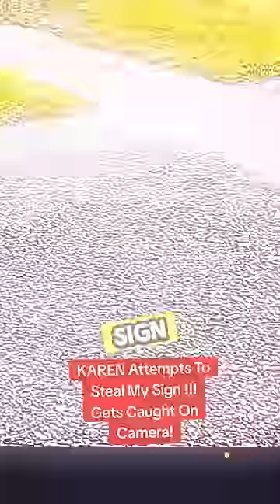FULL VERSION: Confrontation When HOA Board Member Is Caught Stealing A Private Sign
In a shocking turn of events, tensions escalate within the community as a homeowner catches an HOA board member red-handed, stealing a private sign. Despite numerous reports to the authorities, the culprit had continued their clandestine activities, prompting frustration and outrage among residents. However, justice finally prevails as the incriminating moment is captured on video, revealing the truth for all to see. Witness the dramatic confrontation as accountability is demanded and the community unites against deception. Don't miss this gripping tale of conflict and resolution.

My Wish List

I have only utilised segments of the original work and have added my own commentary to provide a new perspective. It is not my intention to negatively impact the market for the original content, and my video does not serve as a substitute for the original work. All credit to the original content creator were known.

Thanks to 'isthatyourdad' on Tiktok for your support and permission to use your content